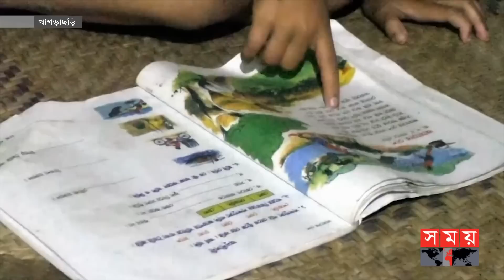খাগড়াছড়িতে 'সোলার হোম সিস্টেম' বিতরণ | Solar Home Systems | Khagrachhari News | Somoy TV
Somoy TV: t.ly/Se1z
Somoy TV Bulletin: t.ly/iqIq
Somoy Entertainment: t.ly/3dWC
Somoy Sports: t.ly/iASp
SOMOY TV ISLAMIC: t.ly/zU6a

Somoynews.tv: t.ly/Y7ab
খেলার সময়: t.ly/xJ5H
সময়ের গল্প: t.ly/EW3M
এ সময়ের বাণিজ্য : t.ly/m3ir

Groups:
Somoy TV (Official)✅: t.ly/ajiO
Somoy Entertainment✅: t.ly/8CLh
Somoy Business✅: t.ly/4xaJ